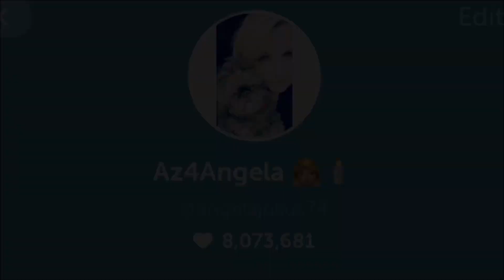The Angela & Judy Morning Show! 12/16/2016 AM